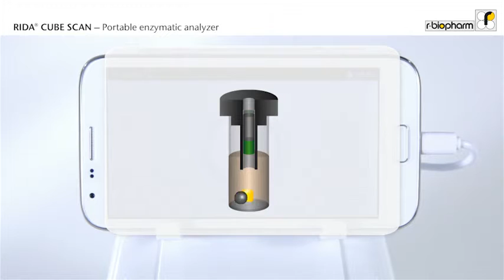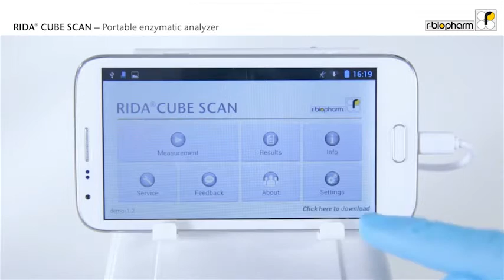RIDA®CUBE SCAN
Protocolo de uso e ensaio para análises enzimáticas de açúcares, ácidos orgânicos e outros constituintes.